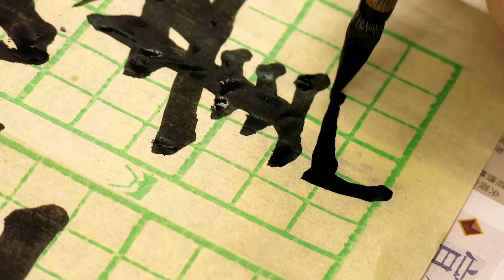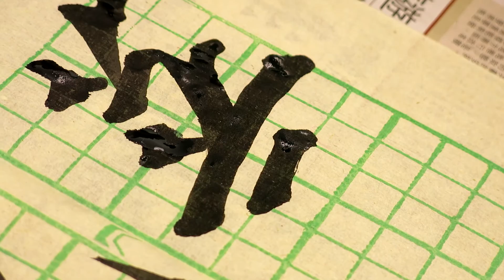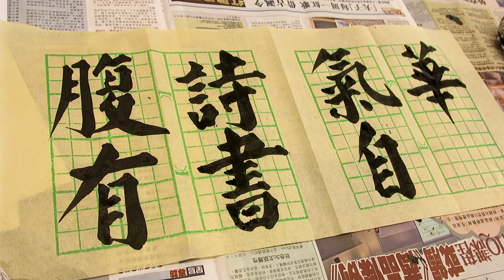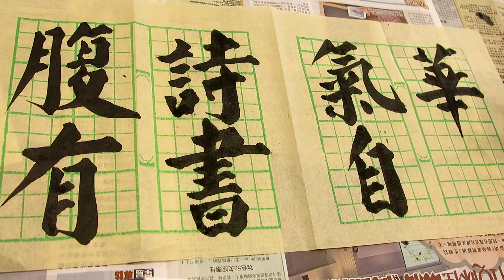顧老師書法示範2013-09-26_0099(腹有詩書氣自華)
楷書示範 -〈宋〉蘇軾 《和董傳留別》
腹有詩書氣自華
原文《麤繒大布裹生涯，腹有詩書氣自華。
          厭伴老儒烹瓠葉，強隨舉子踏槐花》